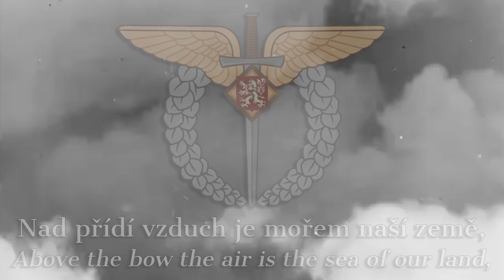Czechoslovak Air Force March "Píseň československých letců"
The video and song are from the 1936 Czech documentary "Dejte nám křídla".